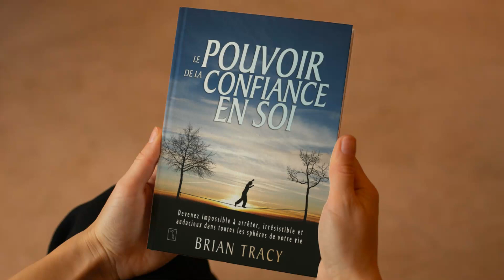Le pouvoir de la confiance en soi de Brian Tracy | Ce qu'il faut retenir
➜ Le pouvoir de la confiance en soi de Brian Tracy : (Voici le lien pour acheter le livre sur Amazon

➜ Essayez Audible pendant 30 jours gratuitement et obtenez jusqu'à 2 livres audio GRATUITS. Si vous n'êtes pas satisfait, vous pouvez l'annuler et vous ne serez pas facturé : Cliquez

➜ Essayez Amazon Kindle gratuitement pendant 14 jours. Découvrez librement de nouveaux auteurs, livres et genres, des romans policiers aux histoires d’amour, en passant par la science-fiction. Résiliable à tout moment

🧠Les meilleurs livres de développement personnel

➜Les 48 lois du pouvoir (Auteur: Robert Greene)
➜Le pouvoir du moment présent (Auteur: Eckhart Tolle)
➜Comment se faire des amis (Auteur: Dale Carnegie)
➜Les lois de la nature humaine (Auteur: Robert Greene)
➜Steve Jobs (Auteur: Walter Isaacson)
➜Influence et manipulation (Auteur: Robert B. Cialdini)
➜Miracle morning (Auteur: Hal Elrod)
➜Le pouvoir de la confiance en soi (Auteur: Brian Tracy)
➜La règle du 10 x - Penser 10 fois plus grand pour passer de l'échec au succès (Auteur: Grant Cardone)
➜Plus Malin que le Diable : Le secret de la liberté et du succès (Auteur: Tony Robbins)

💰Les meilleurs livres pour devenir riche:

➜Total recall (Auteur: Arnold Schwarzenegger)
➜Le Quadrant Du Cashflow (Auteur: Robert T. Kiyosaki)
➜Père riche Père pauvre (Auteur: Robert T. Kiyosaki)
➜L'homme le plus riche de babylone (Auteur: George S. Clason)
➜Les secrets d'un esprit millionnaire (Auteur: T. Harv Eker)
➜L 'autoroute du millionnaire (Auteur: MJ DeMarco)
➜Effet cumulé (Auteur: Darren Hardy)
➜Réfléchissez et devenez riche (Auteur: Napoleon Hill)
➜Inébranlable - Votre guide vers la liberté financière (Auteur: Tony Robbins)